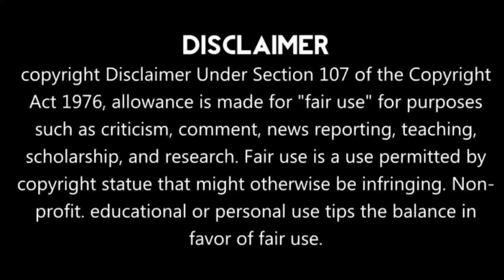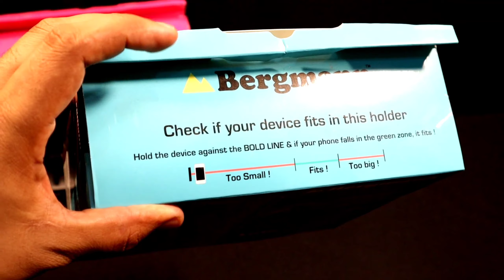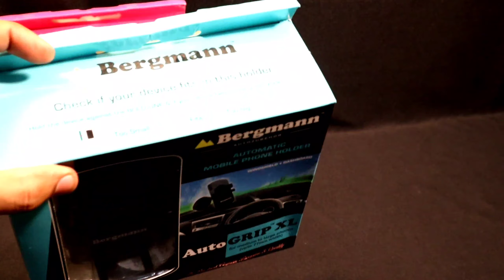Car mobile HOLDER || Life Time Warranty | Top Car Mobile Holders | Bergmann 2022 Mobile Holder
एक बार खर्चा Life Time चर्चा
✅ Life Time Guarantee ✅ Secure Your Phone with high quality Mobile Holder ✅ Popular Brand Mobile Holder

For Dealership you can make a call..
All India Distributer 🤙
CCPL- We Know Cars Since 1984💥
Warranty applicable for Gujarat Dealers and Customers

Note:- Please don't Call for Retail Use.

Android Stereo Shearch Here According to Your Car Model